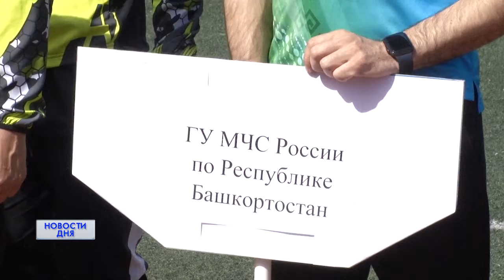Спасатели на старте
В Оренбурге стартовали спортивные соревнования среди спасателей. Взрослые и юные участники посвящают первенство юбилею пожарно-прикладного спорта. В этом году ему исполняется 85 лет. Огнеборцы показывают все свои навыки и борются за возможность проявить себя на летних зональных состязаниях.